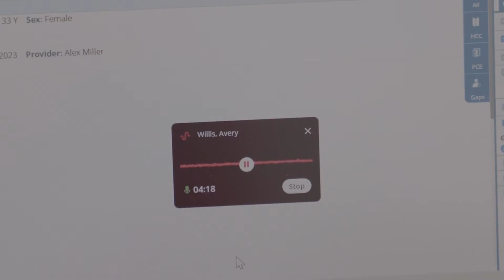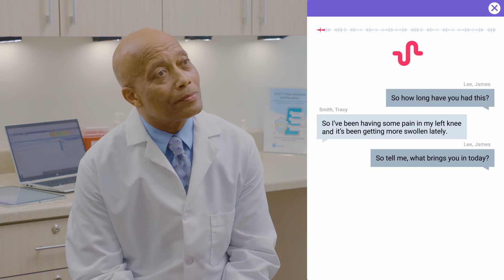The Impact of Sunoh.ai Medical AI-Powered Scribe on Efficiency and Patient Care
Discover how Sunoh.ai, a leading Medical AI Scribe solution, dramatically reduces physician burnout and improves patient interaction at Regional Medical Associates. By integrating seamlessly with eClinicalWorks EHR, Sunoh.ai captures and transcribes patient interactions with over 90% accuracy, freeing providers from the tedious task of note-taking. Learn from a seasoned physician how this innovative solution saves time, increases efficiency, and enhances the patient-provider relationship. Say goodbye to repetitive typing and hello to focused patient care.

⏱️Timestamps
0:00 Intro Medical AI Scribe
0:11 Antidote to Physician Burnout
0:55 Unique Progress Note
1:15 Time Savings & Accuracy
1:56 Sunoh Means

What is Sunoh.ai?

Sunoh is a medical AI scribe that converts the natural conversations between healthcare providers and patients into clinical documentation. Sunoh offers a unique and immersive experience for both providers and patients, making the documentation of clinical notes faster and more efficient than ever before.